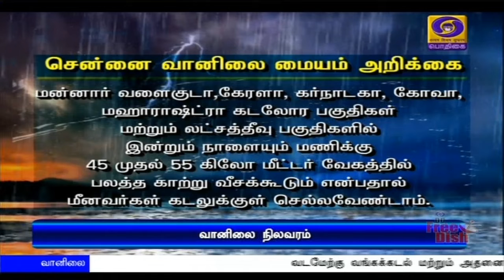மழைக்கு வாய்ப்பு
தமிழகத்தில் நீலகிரி, கோயம்பத்தூர் மாவட்டங்களில் இடியுடன் கூடிய கனமழை பெய்ய வாய்ப்பு - சென்னை வானிலை ஆய்வு மையம்